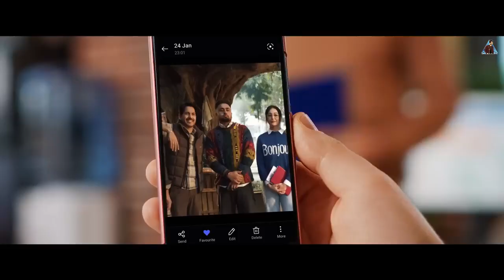FRIEND ZONE - Jass Bajwa new Punjabi song 2023 (HD VIDEO) official video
song : friend zone
singer : Jass Bajwa
Mixs master : Dense
video : taji sandhu
Label : Jass Bajwa